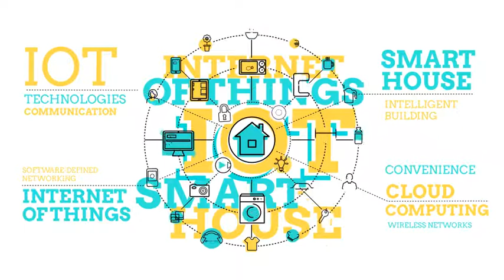Internet Of Things And Smart Home Infographics After Effects Template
Features:

- All colors are Editable.
- 20 text Placeholders.
- Resolution 1920×1080
- 00:01:05 – Lengths.